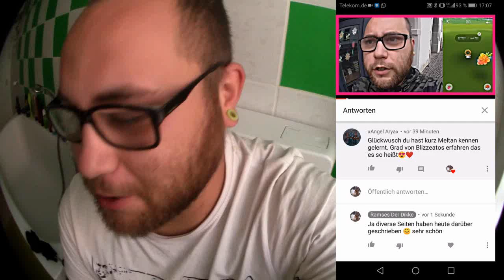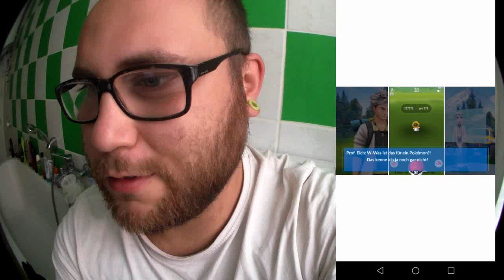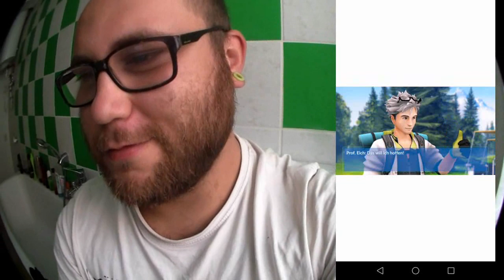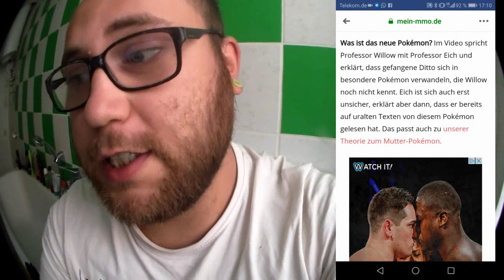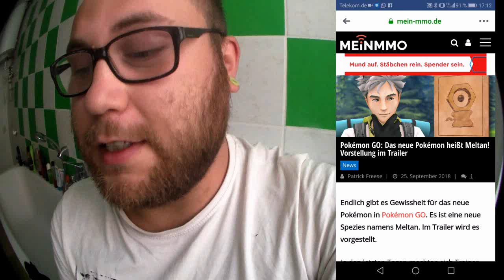Schauen wir gemeinsam den neuen MELTAN Trailer auf dem Klo | Pokémon GO Deutsch # 054